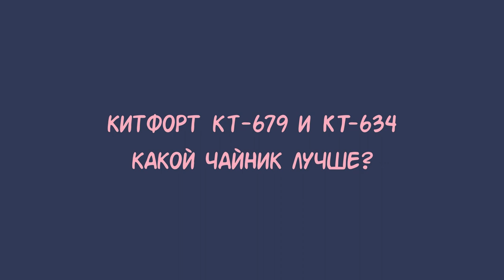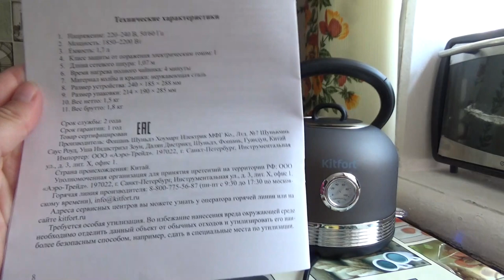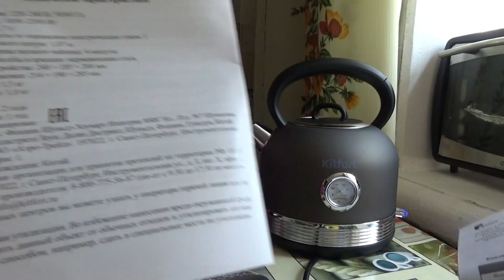Китфорт КТ-679 и KT-634, какой чайник лучше?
Если хотите мне что-то прислать или написать письмо::
152616, Ярославская обл, г. Углич,  Косырева Ольга Игоревна, до востребования ;-)